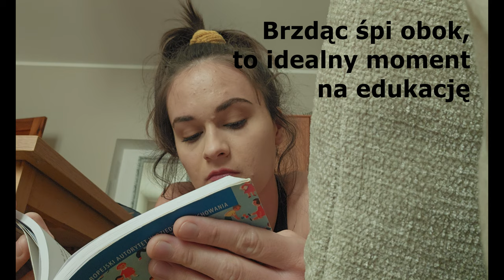CZAS DLA SIEBIE! Macierzyństwo bez retuszu | Thereska ♡